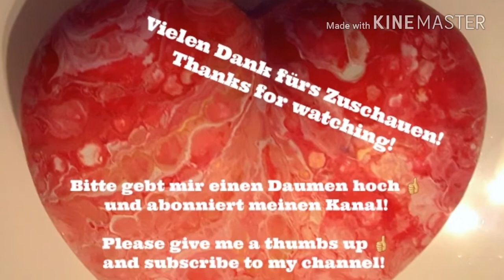Acryl Fließtechnik: Bunte Planeten!!! 🎨 Colorful planets!!! (Diashow / Slide Show) (90)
Acrylfließtechnik:
Die Entstehung dieser bunten Planeten seht ihr hier.
Watch the making of this painting of colorful planets!

WICHTIG! VON DEM GEGOSSENEN BILD, DAS ALS HINTERGRUND DIENT, MUSS VOR DEM BESPRÜHEN DAS SILIKONÖL ENTFERNT WERDEN (s. mein Video Nr. 32)!

IMPORTANT! REMOVE THE SILICONE OIL FROM THE BACKGROUND POUR PRIOR TO SPRAYING!

Mein Rezept:

2 Teile
1 Teil Farbe
1 Teil Mischung aus 50 % Fließmedium und 50 % destilliertem Wasser
1 - 2 Tropfen Silikonöl auf 30 ml

My recipe:

2 parts
1 part paint
1 part of a mixture of 50 % pouring medium and 50 % distilled water
1 - 2 drops of silicone oil per ounce

Viele Spaß!

Mixing the paint for the acrylic pouring:

The right consistency for your paints: they have to run off the popsicle stick exactly in the same manner as your pouring medium in one continuous stream.

Have fun!